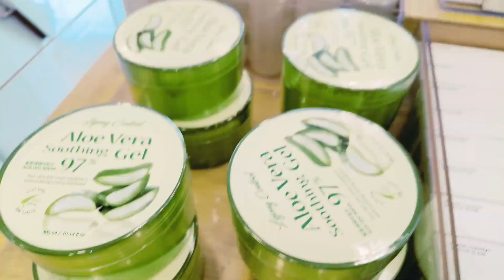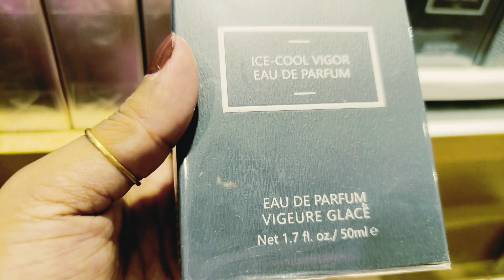Girls gang Bhutan e giye Jomiye enjoy holo ❤️ Sathe Shopping, Khawadawa 😋 Family Time ❤️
Soma Jagot 🥰😍: ,daily lifestyle blog,bengali vloger Soma Jagot, village lifestyle,bangla vlog, indian vlog,Indian vlog,bangla vlogs, village vlog, vlogvideo, simple life style,vlog video channel, simple life style vlog, simple life style, simple life, indian vlog video, indian vlog, dallylife, dallylife style vlog video, dallylife style vlog, dallylife style, bangoli blogvideo, bengoli volg,dance banglavideo, Soma Jagot vlog, tour vlog, tourist vlog,
[3/5, 6:29 PM] Soma Jagot 🥰😍: soma jagot vlog#banglavlog#tourvlog#touristvlog#villagelifestyle#realvillagevlog
Vlog

Soma Jagot vlog
bengali vloger soma
daily bloger
daily vlogs india
daily vlog
lndian village
village food
village vlog
village lifestyle
villfood
indian reality up
Rongila family vlog
gaon ki lifestyle
Ap vlog
Ap shere all
love marriage cute cuple
love marriage couple indian
love marrige
marriage cuple vlog
dance video

Thank you for my youtube family 💖